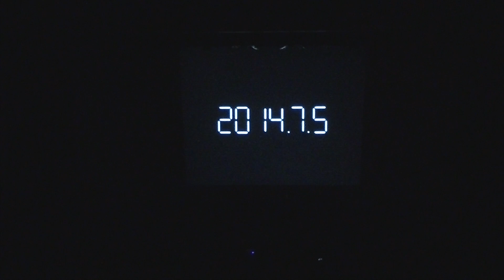【2014夏ライブ『Singer's High』#1】REMIX【早稲田大学SCS アカペラ】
早稲田大学アカペラサークル Street Corner Symphony 2014 夏ライブ「Singer's High」

【band】
REMIX

【SET LIST】
1. Come Again/m-flo,Lullaby / 三浦大知

演奏はサークル員によるカバー演奏となります。

▼Street Corner Symphony 公式
【HP】